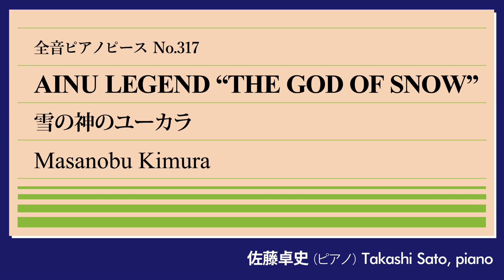【伝説】雪の神のユーカラ(木村雅信) ピアノ:佐藤卓史｜全音ピアノピース#317▶1:00～演奏スタート▶「アイヌの素材による舞曲」より▶北海道を拠点に活動した作曲家・ピアニスト▶現代の特殊ピアノ奏法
《佐藤卓史デビュー20周年企画》
全音ピアノピース毎日演奏チャレンジ #317

▶木村雅信：雪の神のユーカラ 作品106-9（アイヌの素材による舞曲 No.14）
佐藤卓史（ピアノ／ベーゼンドルファー モデル290 インペリアル）

00:00 オープニング
00:05 前説　2台ピアノ用の作品も含めて36曲もの舞曲集だそうです
01:00 演奏　アイヌ民謡の主題なのでしょうか
05:50 後説　エンディング曲にもクラスター使われています
07:48 チャンネル登録お願いします！

【再生リスト】
▶全音ピアノピース毎日演奏チャレンジ
過去回もこちらからどうぞ！

MASANOBU KIMURA  Ainu Legend "The God of Snow" Op.106-9
Takashi Sato, piano (Bösendorfer Model-290 "Imperial")